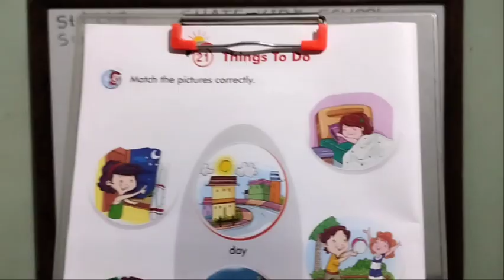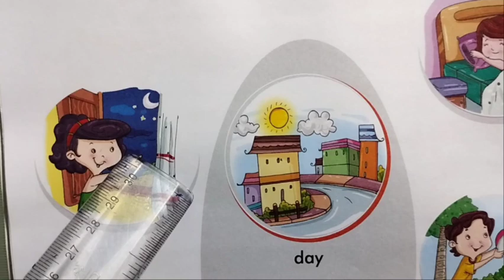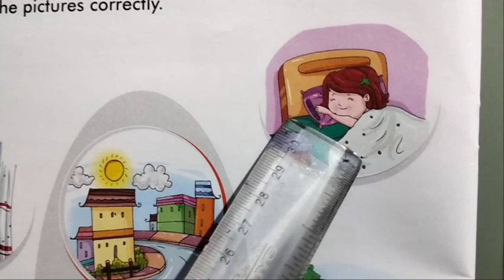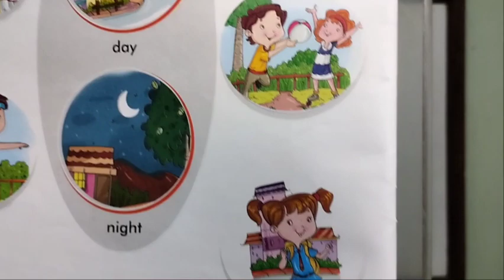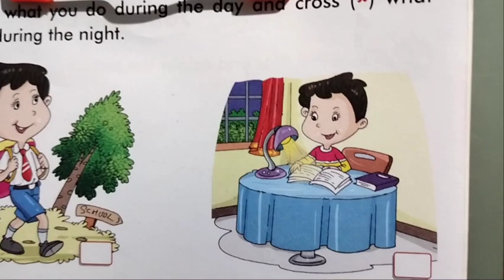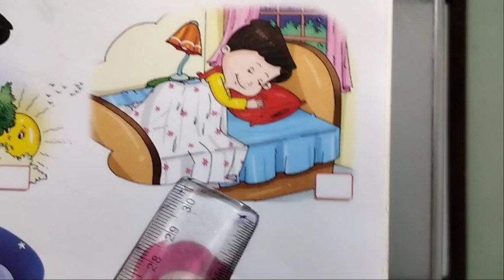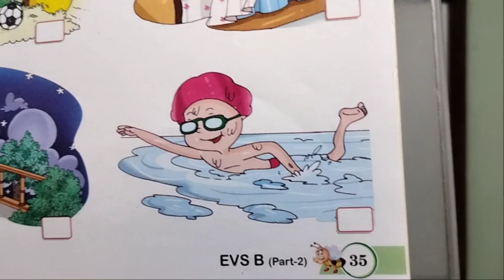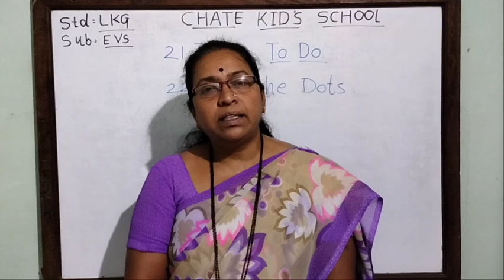Video no.39. Std:-. lkg. Sub :-- E vs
Lsn.no. 21. Things To Do